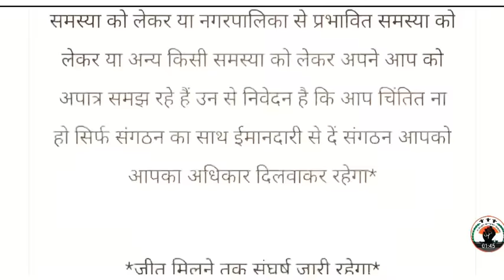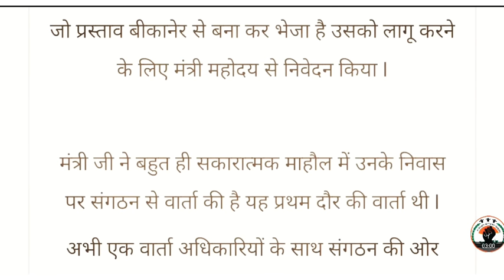संविदा कार्मिकों के शिथलन को लेकर शिक्षामंत्री B. D कल्ला से हुई वार्ता-प्रदेशाध्यक्ष प्रवीण जसरापुर